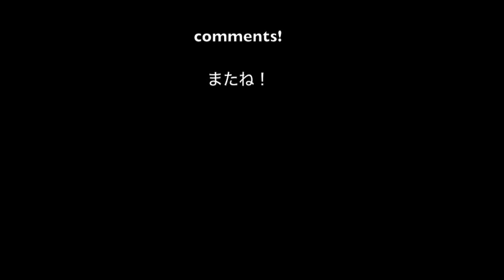Tina's Japan Vlog #29:Tasukete!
Tina needs help coming up with fun activites (or whatever) to do with her class during the last week of her stay at Komatsu High School.